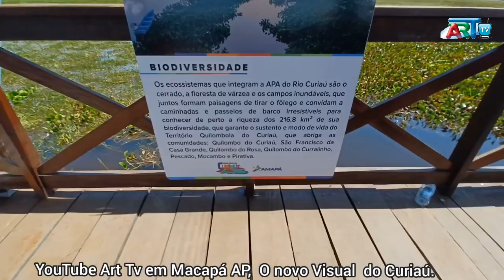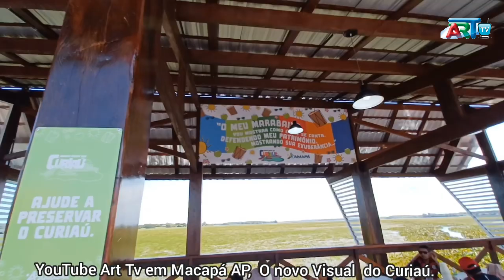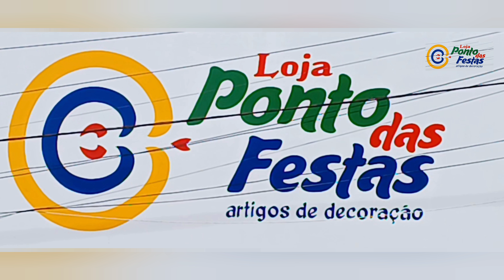Art Tv em Porto de Móz Pa, Pacuí AP. 09 2024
Programa Art Tv em Porto de Móz Pa,  Pacuí AP  ,etc. 09 2024